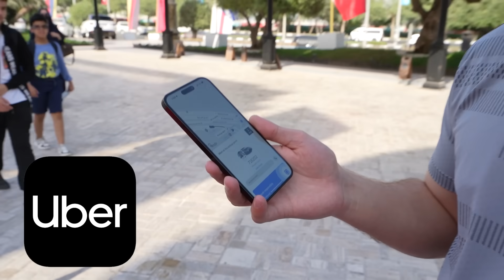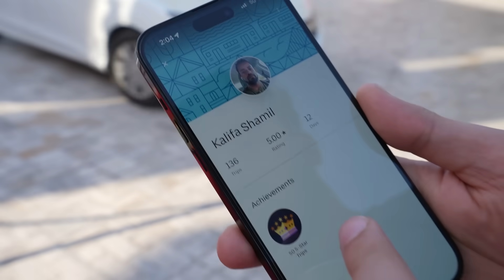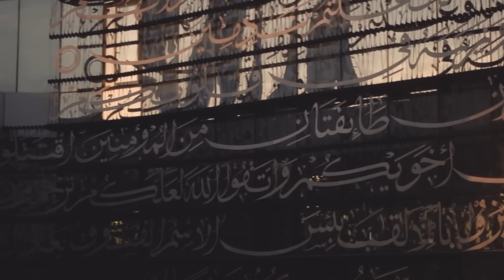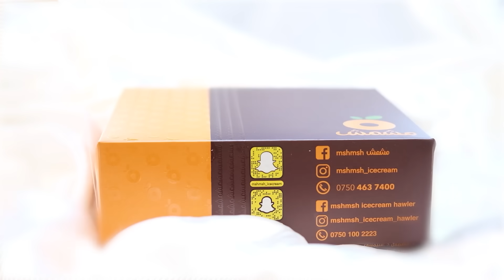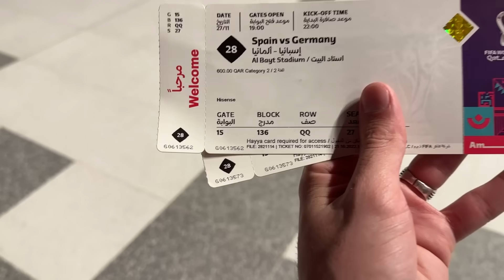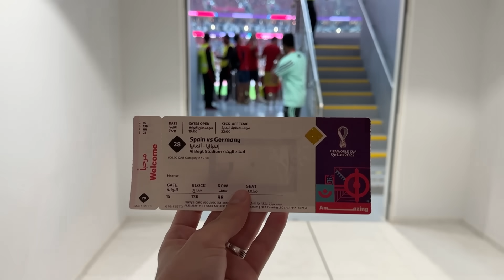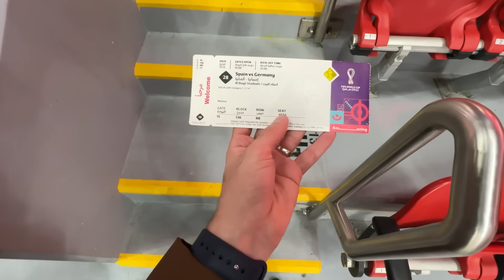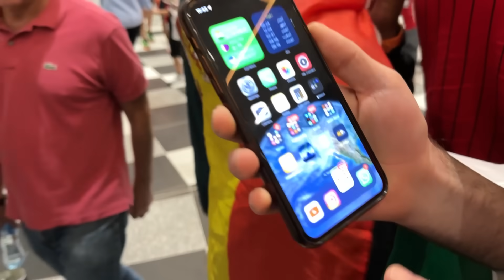Spain vs Germany - World Cup 2022 (ئەم چوینە پێش یاریا ئسپانیا و ئەلمانیا - کاسا جیهانی) VLOG-96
Karzan Hisham
Spain vs Germany - FIFA World Cup 2022 VLOG-96
Education city mosque - Film by Hossam Elyamani
Education City Mosque
Oxygen Park
Doha Qatar